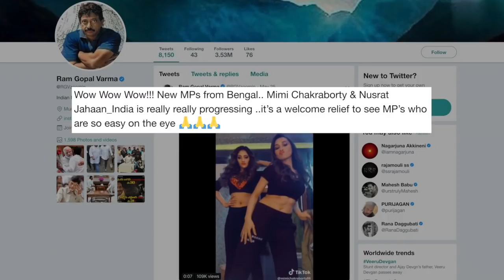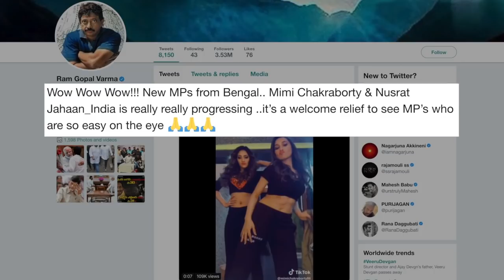Mimi, Nusrat create stir with TikTok video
A TikTok video of newly elected Trinamool Congress MPs from West Bengal, Mimi Chakraborty and Nusrat Jahan, has gone viral. In the video, Trinamool MP from Jadavpur Chakraborty and her counterpart from Basirhat Jahan could be seen shaking their legs to a catchy tune.